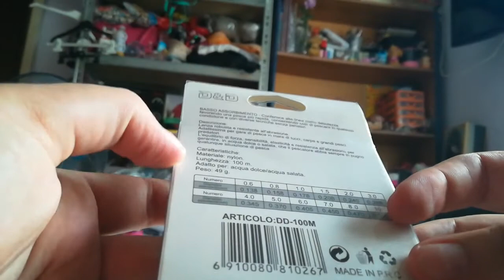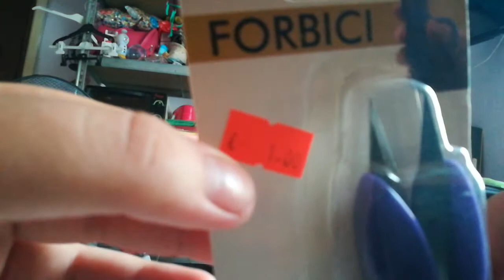Acquisto fatto in un negozietto vicino casa!!!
Buongiorno a tutti eccoci qui in questo nuovo video oggi vi mostro questo piccolo acquisto ma molto sostanzioso che ho fatto in un negozietto vicino casa spero vi piaccia! se è così
al mio canale per rimanere sempre aggiornati su tutti i miei video e non dimenticate di cliccare sulla campanella vicino al tasto iscriviti per ricevere sempre la notifica di ogni mio video caricato ^_^